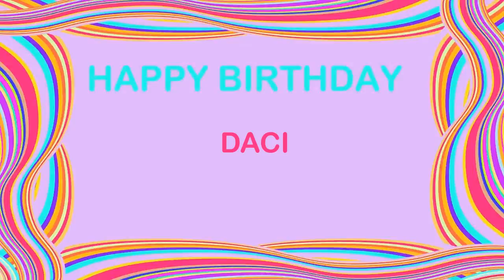Daci Birthday Postcards & Postales